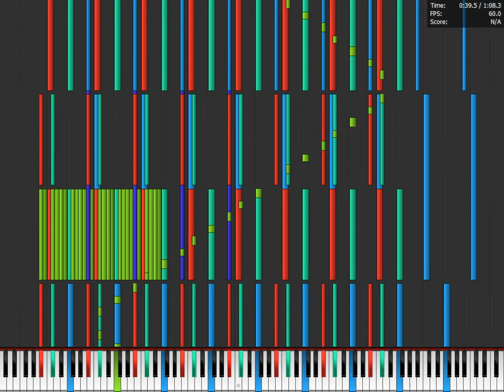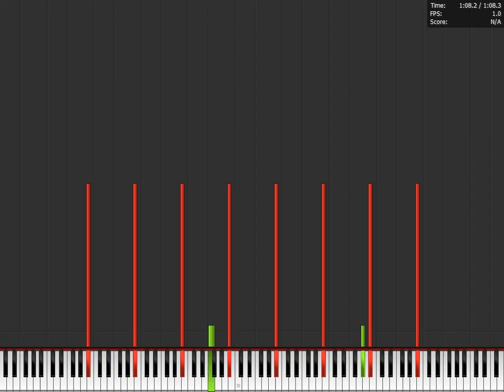Pentium D 950 vs Ogge-I'm hettero 860K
MIDI by Snake8Bit

PC specs:
Pentium D 950 3.4 ghz
2 GB DDRII
GeForce 9500gt
500 GB HDD